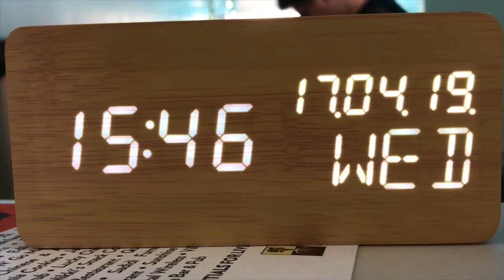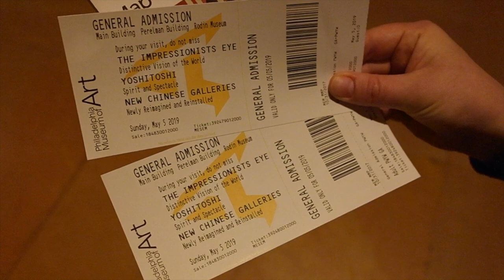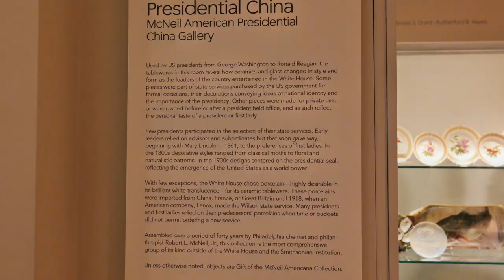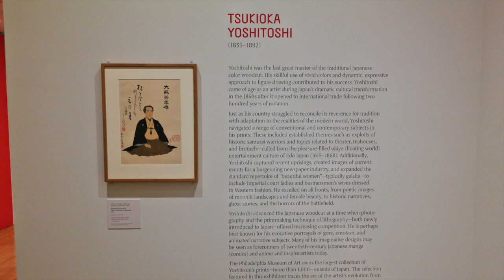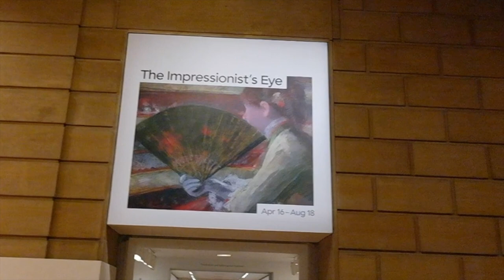Жизнь в США. Филадельфия. Музей Искусств. Philadelphia Museum of Art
Посетили Филадельфийский Музей Искусств . Philadelphia Museum of Art.
Ступеньки Рокки. Rocky Steps. Выставка Импрессионистов, Американское Искусство, Японское искусство YOSHITOSHI.